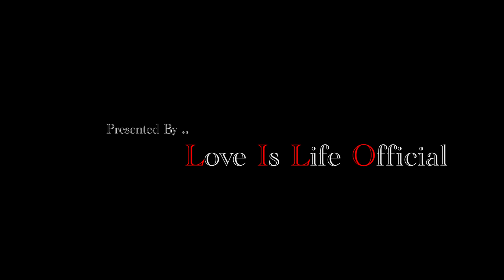Ek Bewafa Se Hum Kitna Pyar Kar Rahe Hain | Woh kisi Aur | Bewafa Sad Love Story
Ek Bewafa Se Hum Kitna Pyar Kar Rahe Hain | Woh kisi Aur | Bewafa Love Story | Hindi Sad song 2021

Love Is Life official present.

Cover Credits:- Vocals/Music/Mix & Master - Vicky Singh @ Vicky Singh Studio Social Handles Whizz Music Productions

Special Thanks By -- SUMON BISWAS & HAPPY SUVO

 Act :  PRIYA & JOY & RAKRSH

Story : SUMON BISWAS & HAPPY SUVO

DOP : SUMON BISWAS

Director : SOURAV SARKAR

Edited : SUMON BISWAS

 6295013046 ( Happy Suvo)